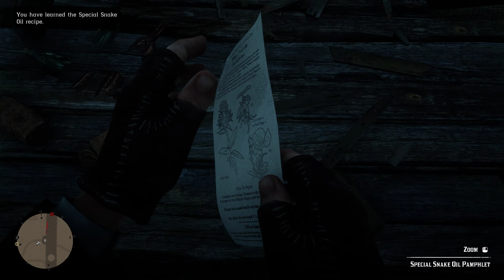Red Dead Redemption 2 - Part 21